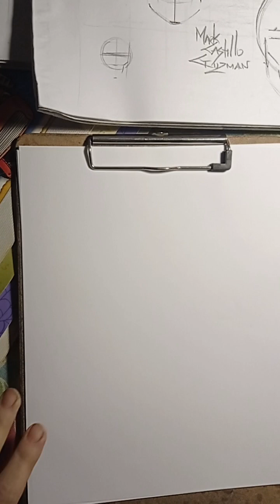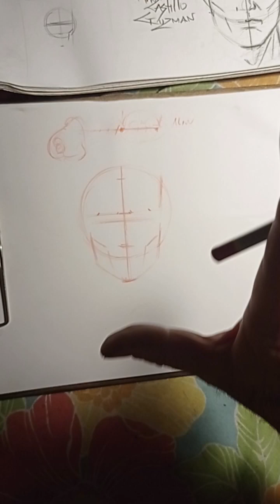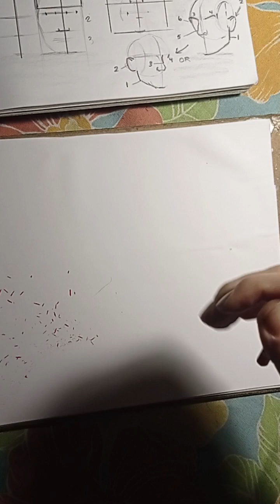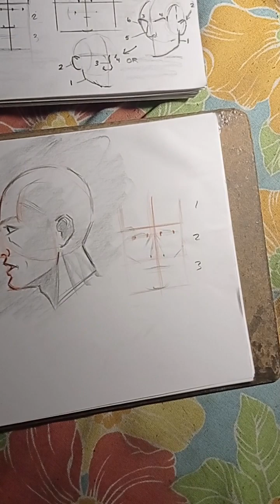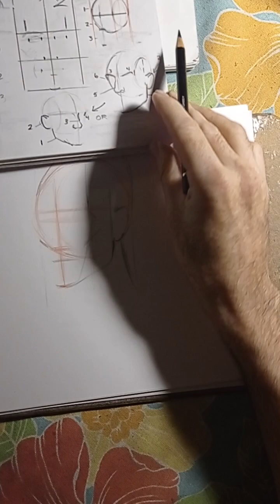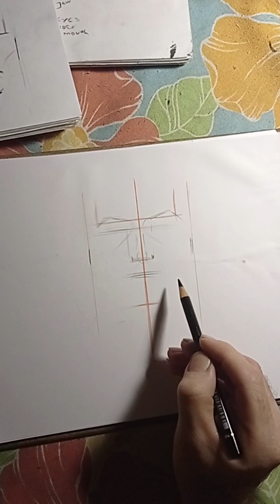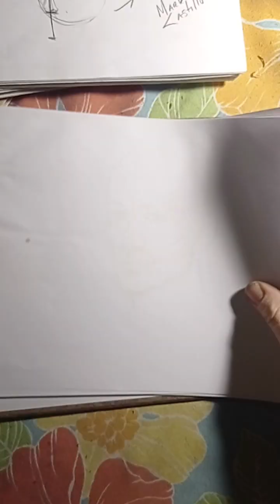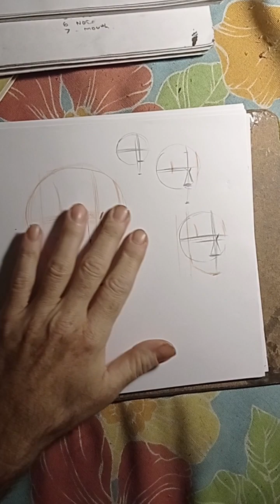DRAWING PRACTACING NEW IDEAS ON THE LOOMISE METHODS AND COMIC BOOK STYLE